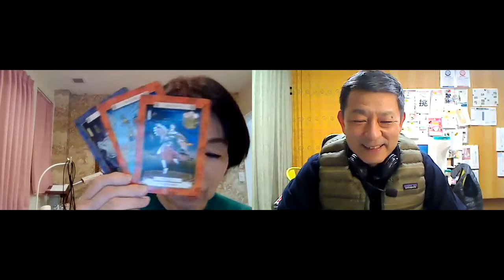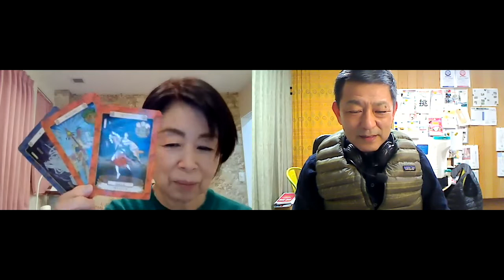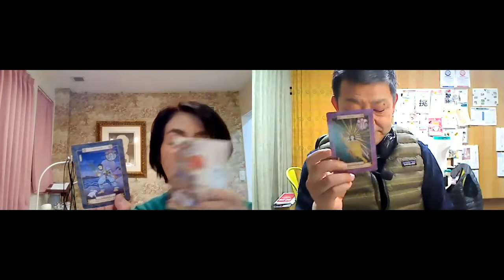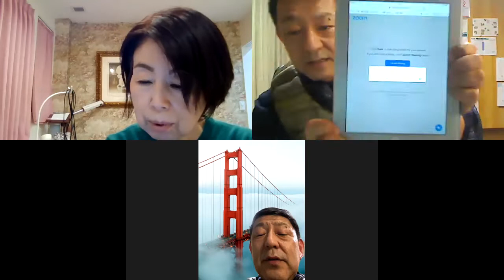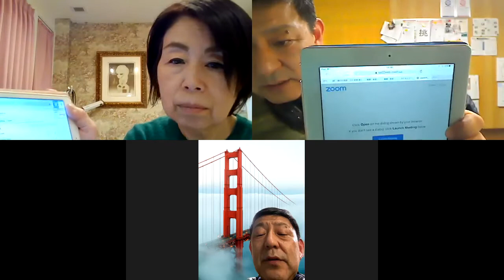神様カードの勉強会ライブ！【ロハス村】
【ロハス村ＴＶ】こんばんわ。神様カードの勉強会が本日ありました。講師は屋島の美魔女こと溝渕さんです。去年から神様カードの勉強会を毎月一回しています。私も、ほぼほぼ参加させて頂いています。
さて、神様カードとはどんなものなのかを知ってもらうためにテストでＺＯＯＭを使ってｆａｃｅｂｏｏｋライブをやってみました。ライブならいったいどんなことをしているのかを一般の方にも知ってもらえるだろうという意見があり、早速、練習がてら溝渕さんとやってみました。
良かったら、毎月第2土曜日開催していますのでご参加ください。